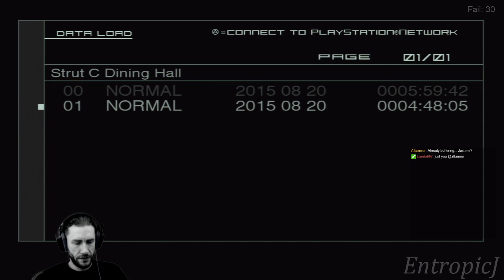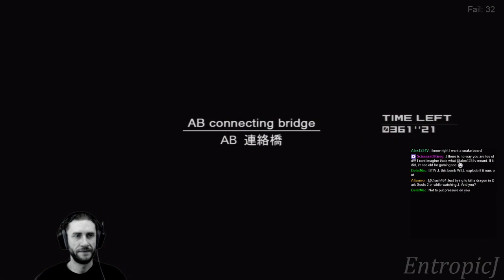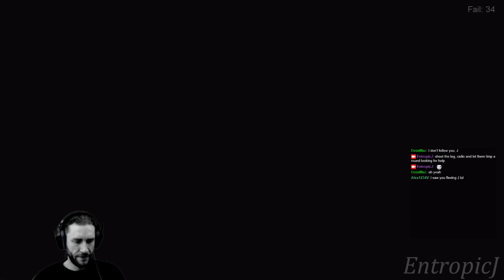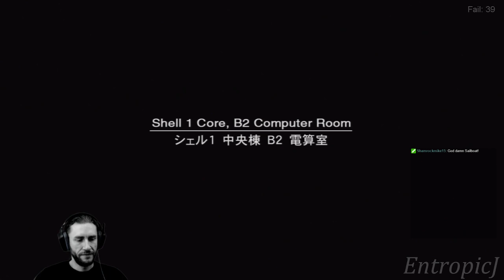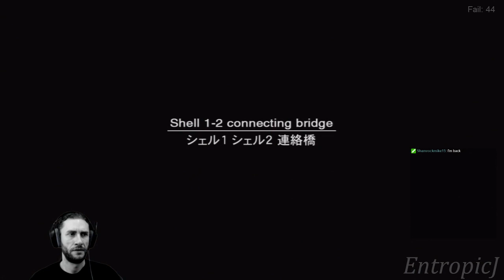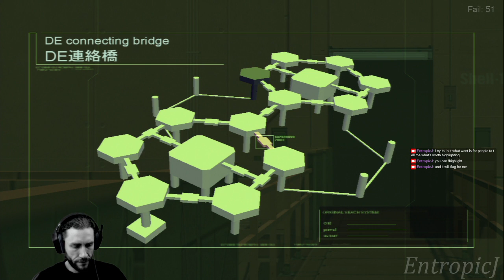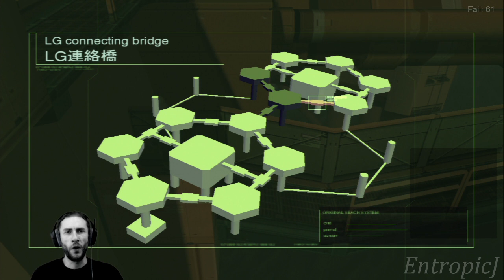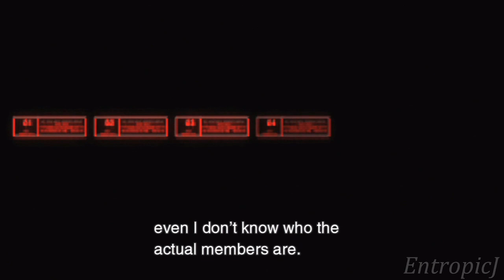Metal Gear Solid 2: Sons of Liberty [Part 2]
First playthrough.